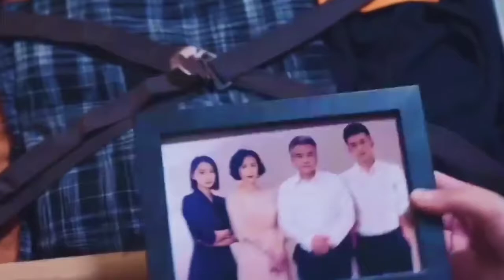ミTo Be With Youミ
〽️Lin Mei Ya aboard a plane to return home from her studies abroad when she crosses paths with Ou Yang because of a misunderstanding.

〽️She had intended to get married upon her return but is unexpectedly met with her boyfriend's cold betrayal.

〽️Learning to stand up and walk again from a heartbreak, she finds employment at Ou Yang's company.

〽️Through their time together, their relationship surpasses that of simple friends and they learn to lean on each other through difficult times.

😎CAST😎

Chai Bi Yun
✓Lin Meya

Sun Shao Long
✓Ou Yang

For more mv clips 🎬